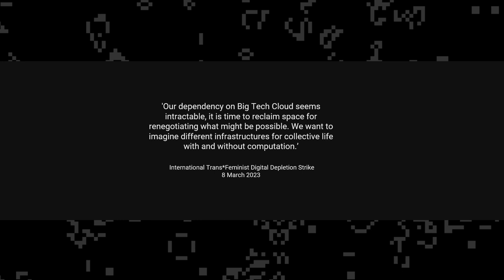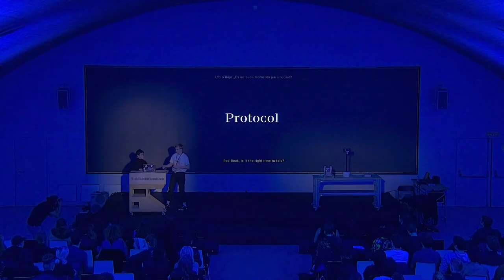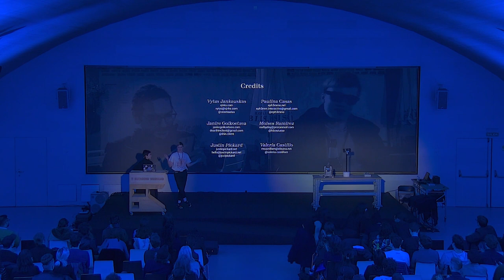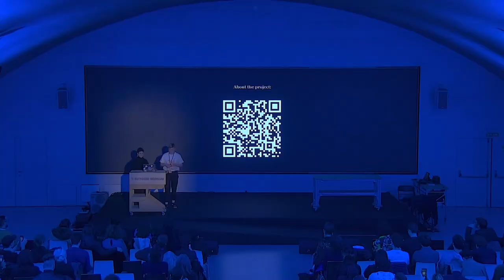Latent Intimacies | OpenLAB#03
"Intimidades latentes" propone exploraciones experimentales y abiertas de formas potenciales de intimidad entre humanos y máquinas, a través de modelos de lenguaje de código abierto. Es una conversación performativa entre un humano y un agente de voz sintético, en la que ambas entidades se exponen mutuamente, en un intento de reconceptualizar cómo podría ser una interacción íntima humano-máquina. El proyecto busca momentos deseables de vulnerabilidad en nuestras interacciones cotidianas con la IA, demostrando lo difícil que es para las máquinas hablar con los humanos y cómo deberíamos valorar estos momentos.

Esta presentación tuvo lugar en el OpenLAB#03 MENTES SINTÉTICAS de Medialab Matadero, que se celebró los días 9 y 10 de febrero de 2024 en el auditorio de Casa del Lector de Madrid.

Participantes: Vytas Jankauskas, Valeria Castillo, Moises Ramirez, Janire Goikoetxea, Paulina Casas Lias García y Justin Pickard.

EN
"Latent Intimacies" proposes experimental, open-ended explorations of potential forms of intimacy between humans and machines, through open-source language models. It is a performative conversation between a human and a voice agent object, in which both entities expose themselves to each other in an attempt to reconceptualize what an intimate human-machine interaction could look like. The project looks for desirable moments of vulnerability in our everyday interactions with AI, demonstrating how difficult it is for machines to talk to humans, and how we should cherish these moments.

This presentation took place at Medialab Matadero's OpenLAB#03 SYNTHETIC MINDS, which was held on February 9 and 10, 2024 in the auditorium of Casa del Lector in Madrid.

Participants: Vytas Jankauskas, Valeria Castillo, Moises Ramirez, Janire Goikoetxea, Paulina Casas Lias García and Justin Pickard.